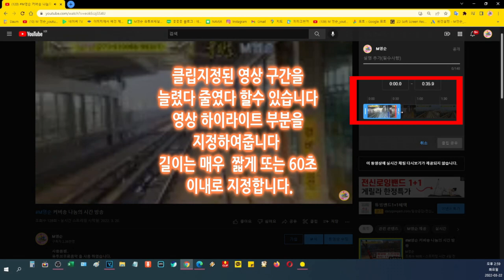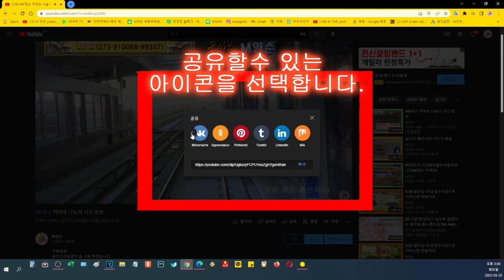🌸동영상 클립 제작으로 홍보하기